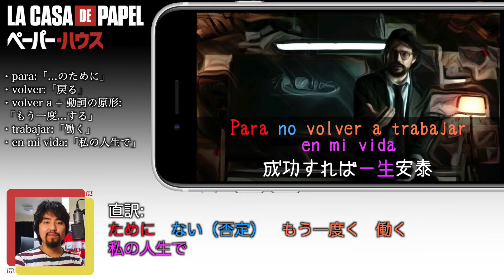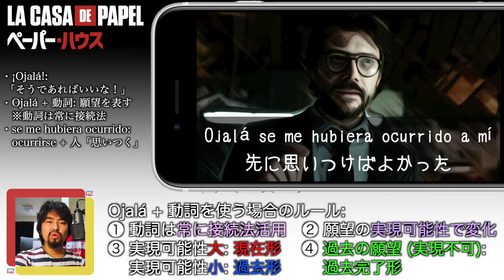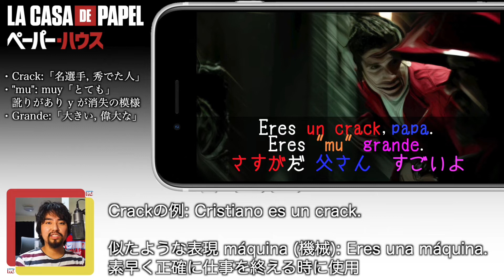【ドラマで学ぶスペイン語】ペーパー・ハウス パート1 エピソード1 / La Casa de Papel Parte 1 Episodio 1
1話見るごとに1つの動画をアップし、次のエピソードが分からない状態で動画を進めていきます。

【動画の構成】
❶ 本編に登場するスペイン語の解説（ネタバレなし）
❷ 本編の感想（ネタバレ含む）

もう本編を見たことのある方はスペイン語に注目してもう一度本編をチェック！
まだ本編を見たことのない方は私と一緒に見て楽しみましょう！

【映画・ドラマで学ぶスペイン語】